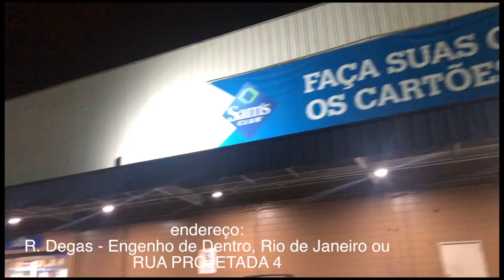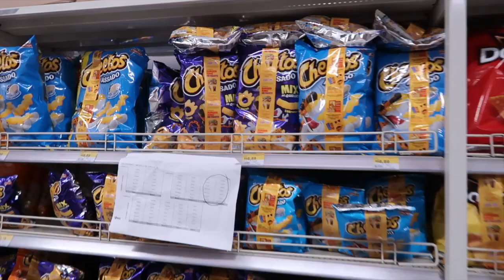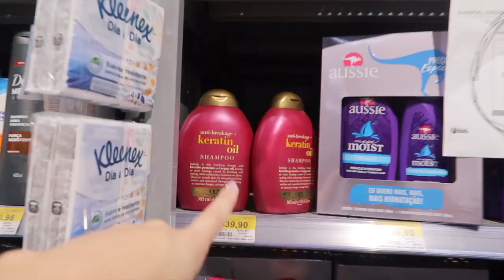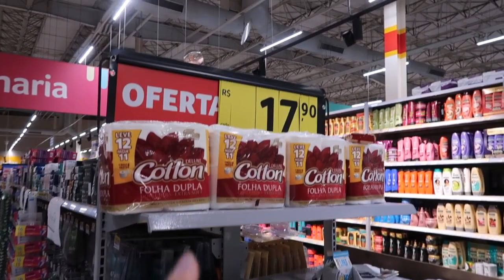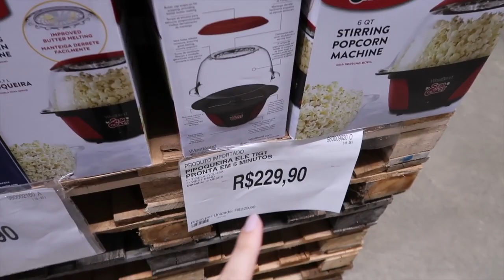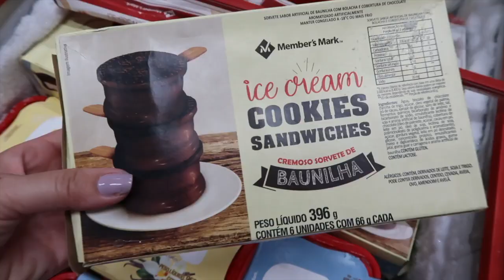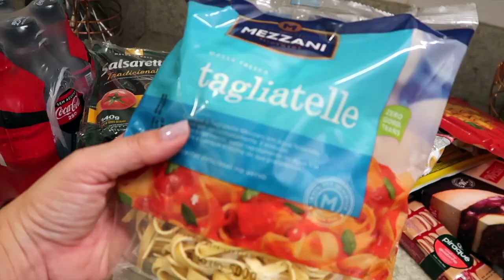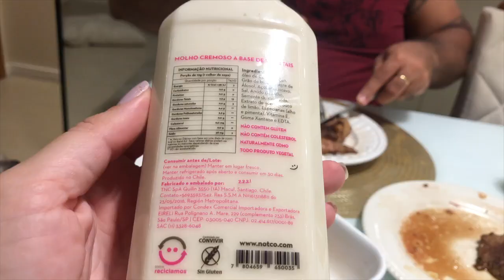TOUR pelo SAM'S CLUB | Walmart Rio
TOUR PELO WALMART e SAM'S CLUB Rio